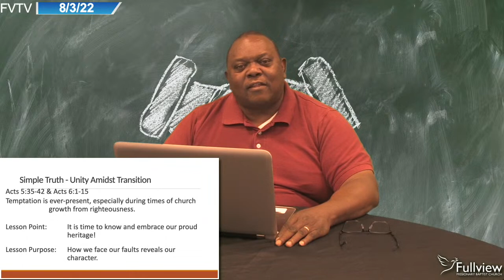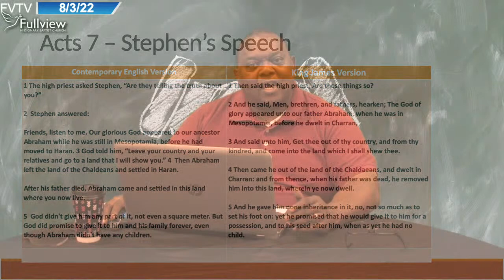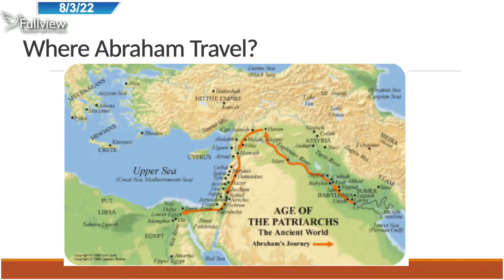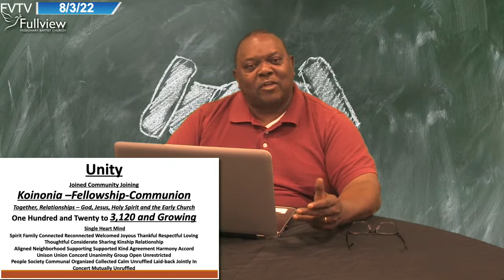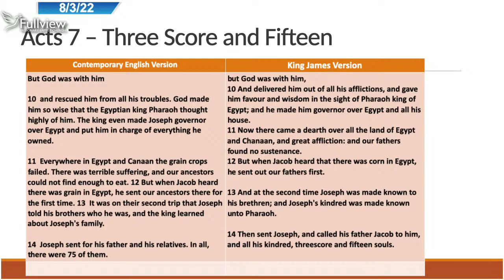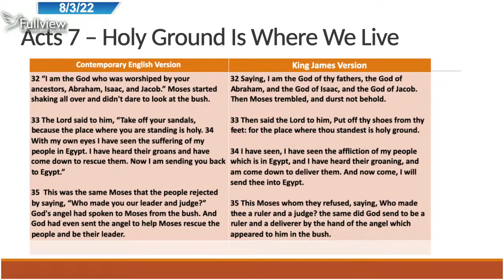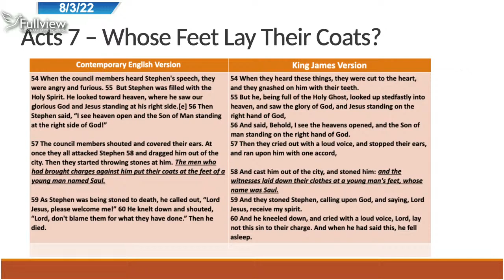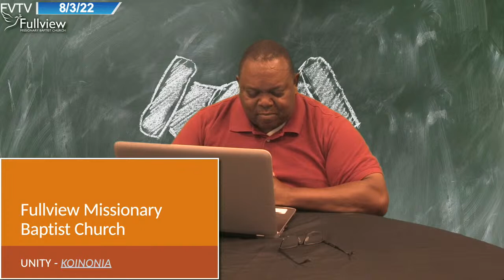TheView prayer/bible study